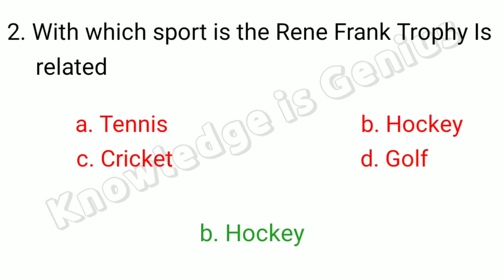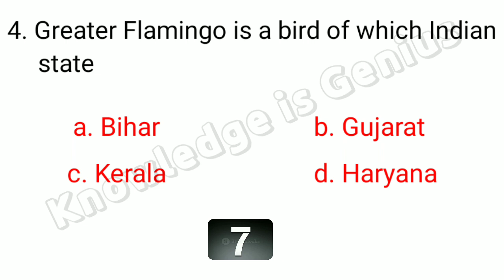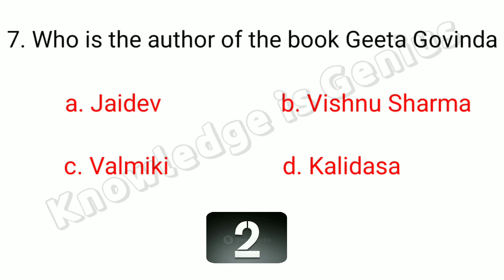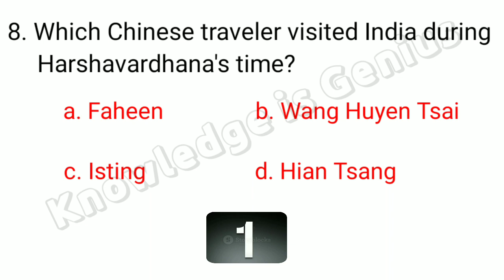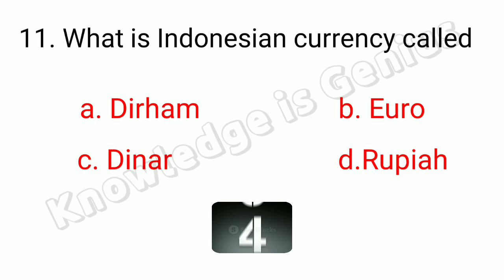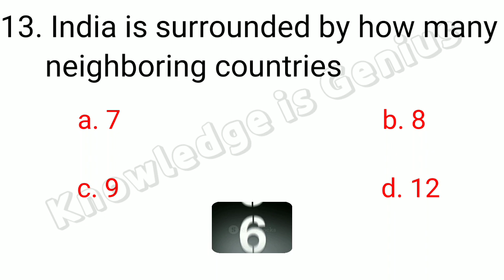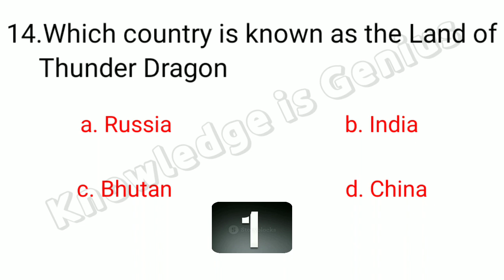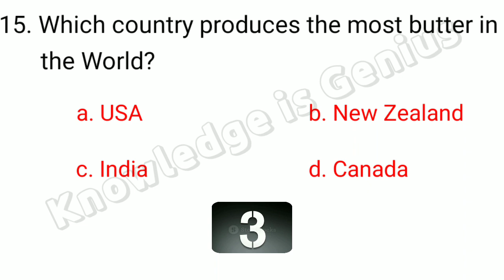General Knowledge Top questions for all the competetive Exams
Knowledge is Genius  is a channel  created to help the aspirants who r trying to get jobs in  public sector and state government and also shares the information about great leaders of the World and India in the form of Stories and MCQ's.